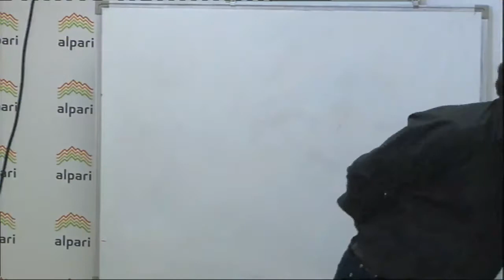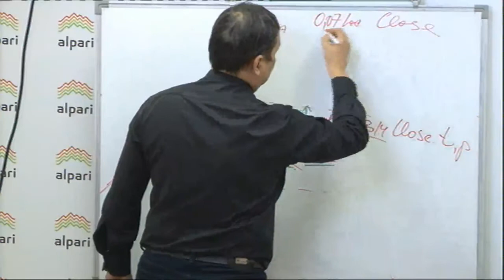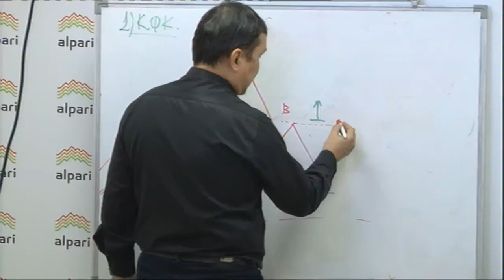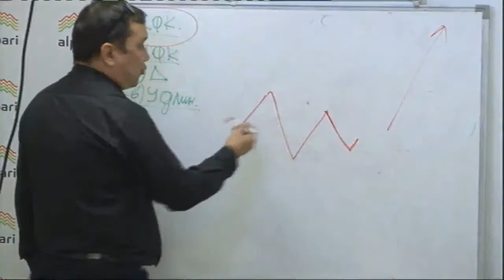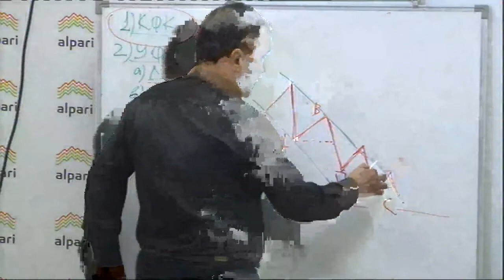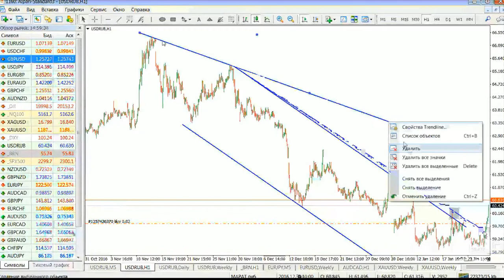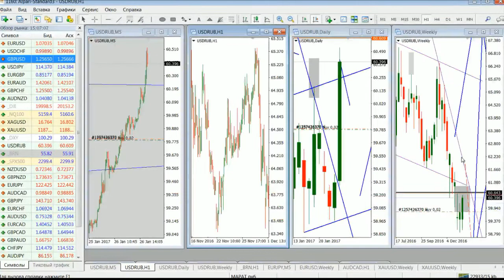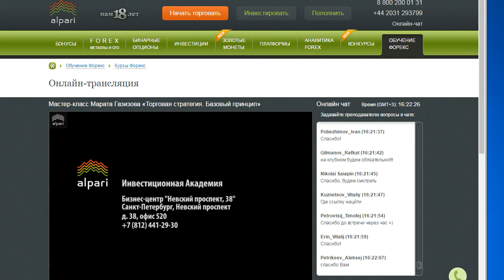Торговая стратегия "Базовый принцип" Занятие №4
Мастер класс проводил: Ведущий финансовый эксперт, преподаватель официального партнёра компании Альпари в Санкт-Петербурге, Марат Газизов.
Цель курса:     авторский курс, на котором преподователь продемонстрирует свою стратегию, основанную на базовых принципах торговли.

4 занятие
Уровни покупки и продажи. Опорные точки:
Уровни ограничения убытков.
Уровень цены для фиксирования прибыли.

Источник «Мастер-класс Марата Газизова «Торговая стратегия. Базовый принцип».